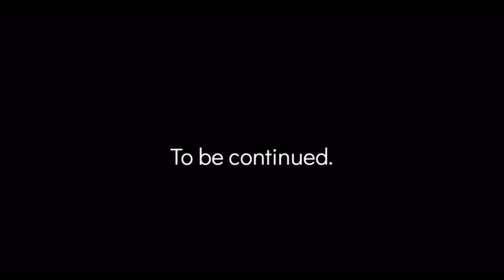D Marr ShadowKlan - Wul On Nuh (Official Music Video)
Music video by D Marr ShadowKlan performing Wul On Nuh (Official Music Video).

Distributed: Zojak Worldwide
Prod: DonnGassMusiQ